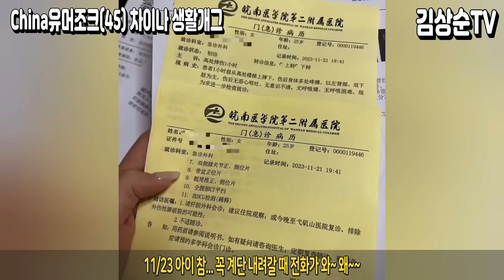삼중 풍선껌 불기 달인, 봐도 이해 안되는 말싸움, 차이나는 차이나 생활개그 18개 에피소드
1) 삭제 대상: 쓸데없이 중국을 한국과 비교하여 한국을 비하하는 댓글, 뜬금없는 비방과 시비걸기, 콘텐츠 내용을 이해 못한 내용과 전혀 상관없는 비방, 욕과 비속어 금지, 광고 댓글 금지, 종교홍보 금지, 링크 금지(보이스피싱 방지 등), 우마오당 혐한 발언과 물타기 댓글.

2) 차단 대상: 인신공격, 명예훼손, 유언비어, 선전 선동, 음모론 맹신론자 댓글.

1) 국내송금: 김상순 우리은행(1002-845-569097) 카카오뱅크(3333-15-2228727).
2) 해외외환송금: Woori Bank(Bulgwangdong BR.), 계좌번호(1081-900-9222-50), SWIFT(HVBKKRSEXXX), 은행전화(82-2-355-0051), 예금주 KIM SANG SOON(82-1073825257).

○ 김상순TV 소개
1)채널 3대 목표: 대한민국의 국민안전, 국익수호, 국격제고(提高)를 위한 소통 채널
2)중국: 전략적 용중론(친중반대, 전술적 반중), 경제의존 탈중국화, 중국시장 내수화
3)안보: 자주국방강화, 한미동맹강화, 다자동맹강화
4)국제관계 대외전략: 당당한 선진강국, 한미일중러 5강외교 전개